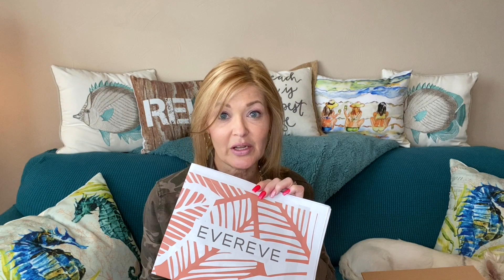Trendsend | March 2021 | Tropic State of Mind Box | Oh Yeah!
"Tropic State of Mind" Trendsend today!!!  So good!

Steve Madden wedges shown in video

In this box:
Sanctuary Horizon Pullover $119
Chaser Neon Lips Tee $62
Spiritual Gangster Sunshine On My Mind Tan $48
Agolde Parker Long Short $128
AG Robyn Denim Jacket $215
Roan & Ryan Charley Tank Dress $78
Sundry The Malibu Dress $118
Chaser Palm Springs Tee $62
Chaser Sangria Tie Dye Tank $57
Allison Joy Cody Floral Puff Sleeve Blouse $78

Curateur (previously Box of Style) use this link for $15 off your first Box!

Wantable, use my link and get $10 off your first box!

armoire.style/refer/littleboxo

Use my code "Happy" and get a third bottle of WINE FOR LIFE!!!🍷

Your Bijoux Box, use my code "FREEHAPPY" to get a free jewelry item in your first box!!

armoire.style/refer/littleboxo